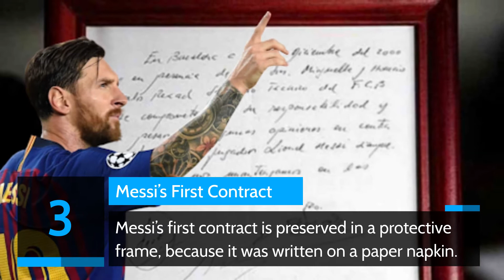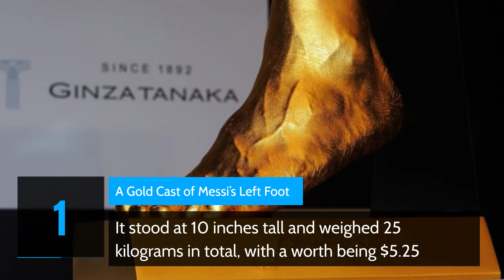10 Things You Probably Didn't Know about Lionel Messi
After sharing some interesting facts about Cristiano Ronaldo, we thought that it was time to share 10 things you probably didn't know about Lionel Messi.
In this video, find out what he likes to do when he's not playing football or spending time with his family, what his favorite food is, who helped him during treatment when he was a child, when he met his partner and much more.